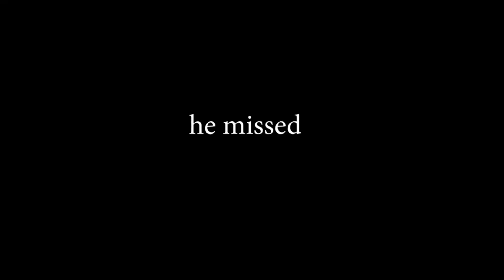Can Bubble Wrap Save Your Life?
How effective is bubble wrap at protecting things? If I were covered in bubble wrap would I be immune to all injuries?